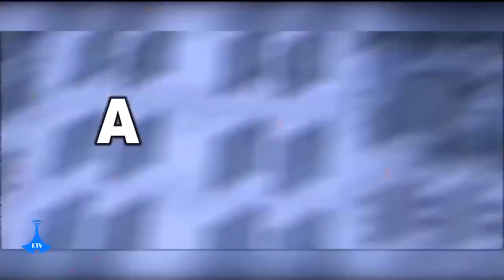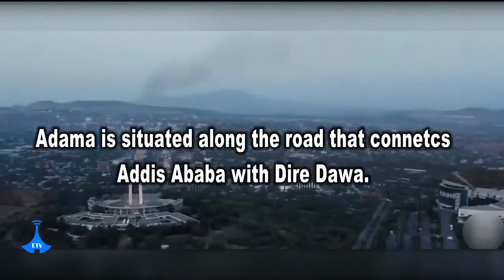English Evening News … December 26/2023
etv English Evening News … December 26/2023